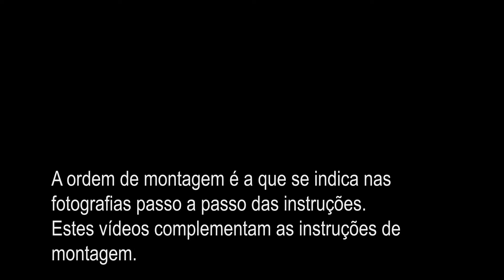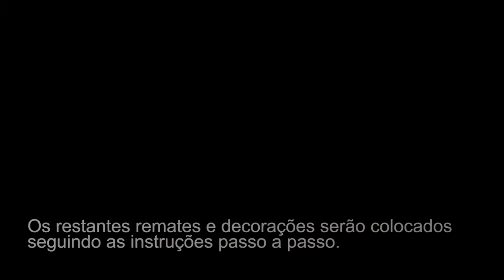Casa Vitoriana_Colocaçao de remates na fachada